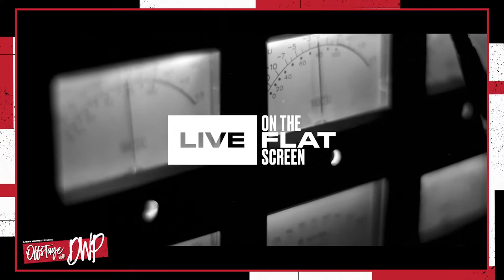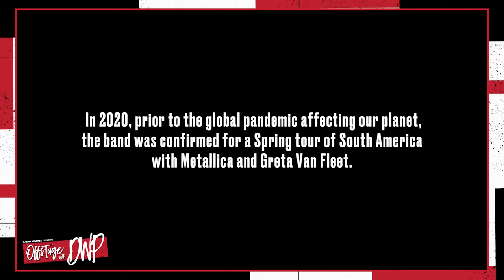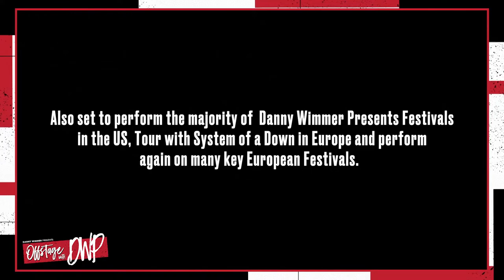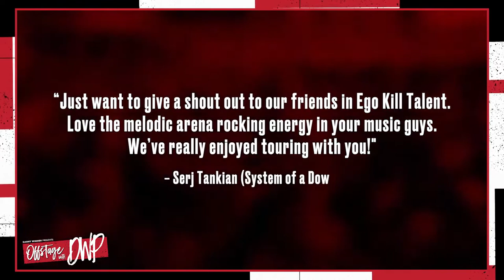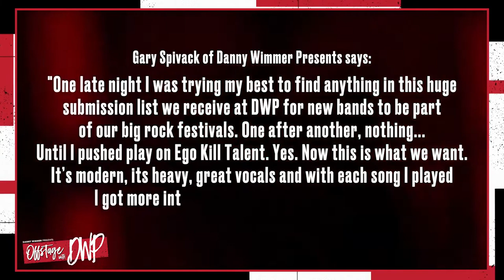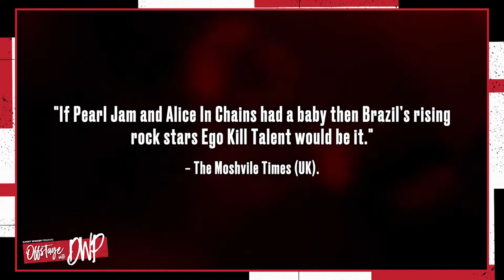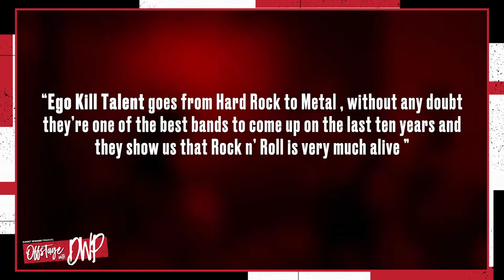Ego Kill Talent: Q&A Hosted by Allison Hagendorf + Live on the Flatscreen Digital Tour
Let's ROCK with EGO KILL TALENT! Enjoy this exclusive Q&A with the band, hosted by Allison Hagendorf, followed by the digital tour 'Live on the Flatscreen' 🤘